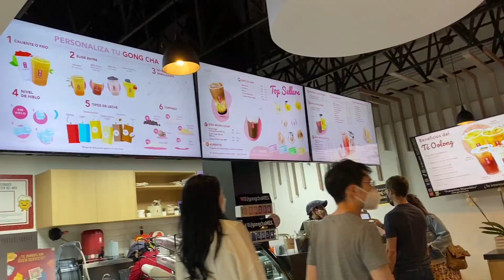Snacks coreanos - ¡Amámos el Bingsu!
¡Holiii Boliiii!

¿Cómo estás? Hoy te traemos este videito de snacks asiáticos que nosotras amamoooos. Banderillas, Bubble Tea y Bingsu... Dinos cuál es el que más se antojó. ¿Te gustaría que intentáramos hacer las recetas?

Las Banderillas del Mini

-Sucursal Mercado Roma
Calle Querétaro 225, Roma Nte., Cuauhtémoc, 06700, Cdmx
Lun a Vie de 14 - 22hrs. Dom 14 - 19hrs
-Sucursal Rio San Joaquin
Se encuentra en la salida del metro San Joaquin. Es su sucursal principal y lo más probable es que tengas que hacer bastante fila.
Lun a Vie de 17 - 22hrs

Gong Cha

-Sucursal Polanco
Av Horacio 227, Chapultepec Morales, Polanco V Seccion, Del. Miguel Hidalgo, 11560, CDMX
-Sucursal Prado Norte
Av Prado Norte 365, Lomas - Virreyes, Lomas de Chapultepec, Del. Miguel Hidalgo, 11000, CDMX
-Sucursal Condesa
Av Sonora 180 local 2 (Entrada por Ámsterdam), Hipódromo Condesa, Del. Cuahutémoc, 06170, CDMX
-Sucursal Santa Fe
Vasco de Quiroga 3800, Santa Fe, Contadero, Cuajimalpa de Morelos (Dentro de Liverpool, 2do piso), 05340, CDMX
-Sucursal Coapa
Calzada Acoxpa 610, Plaza Gran Terraza Coapa (PB) local L11. Tlalpan, 14390, CDMX

The Baking Story

Praga 58, esquina con Av. Chapultepec
Lun a Sab 9am - 8pm
Dom 9 am - 7pm

Esperamos que tengas un día precioso y fabuloso como tú :)